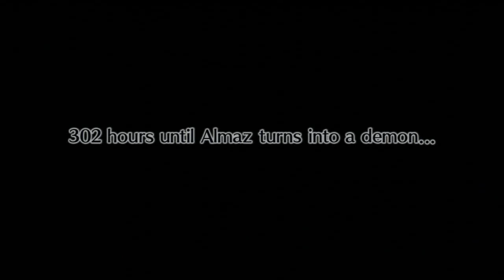Disgaea 3 - Redux - Chapter 4 - Part 12 [HD]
Disgaea 3 Redux - Chapter 4 Part 12.
Contents:
4-07p2: 0:00